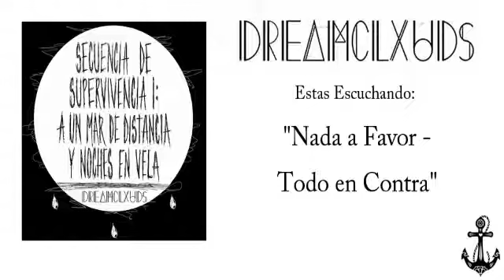Dreamclouds - Nada a Favor / Todo en Contra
Emotional/ Melodic-Hardcore Promotions

Procedencia: Maturin, Venezuela
Artista: Dreamclouds
Cancion: Nada a Favor / Todo en Contra
Album: Secuencia de Supervivencia I: A un Mar de Distancia y Noches en Vela
Genero: Hardcore/ Post-Hardcore/ Punk/ Noise

Letra:
Nunca he perdido de vista el camino
Solo olvidé cómo caminarlo

Puedo oír desde aquí a todos
Los que me gritan "vuelve a casa, regresa"
Y puedo ver las estrellas que iluminan y guían
Mi camino de vuelta

Mi hogar
Mi lugar
Mi fe

No hay muro o piedra en mi camino
Que me detengan
Y las aguas a nuestro alrededor
Nos inundan

Las aguas nos inundan

Puedo ver desde aquí a los que están
Los que nunca se fueron
Los que continúan con fuerza
Mi hogar, mi fe
Mi fe

NOSOTROS NO PRETENDEMOS SER LOS DUEÑOS DE LA CANCION!
TODOS LOS DERECHOS SON PARA LAS BANDA!